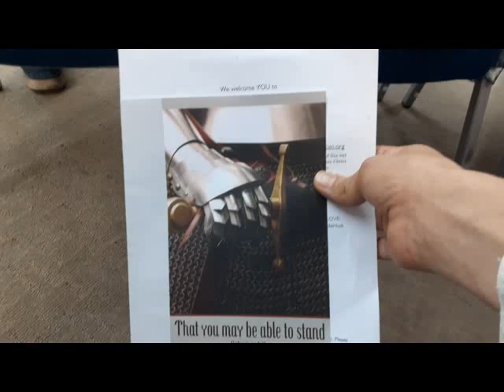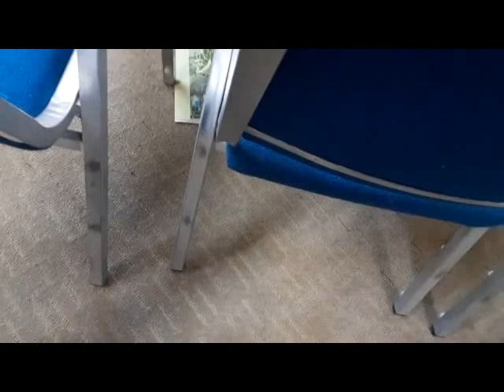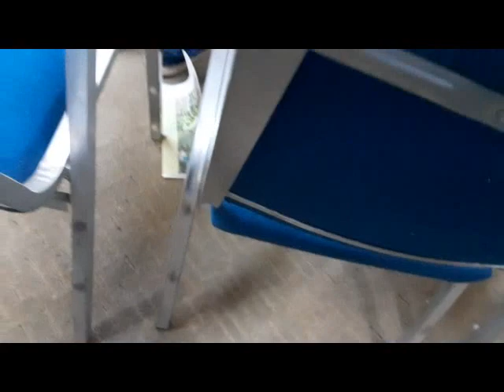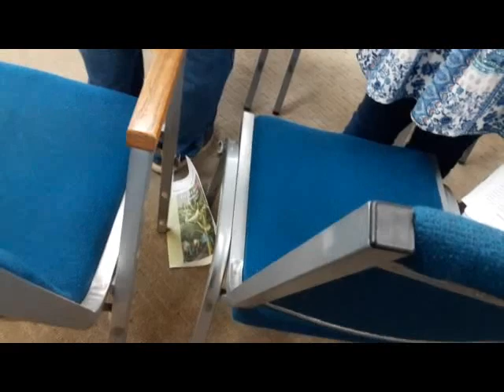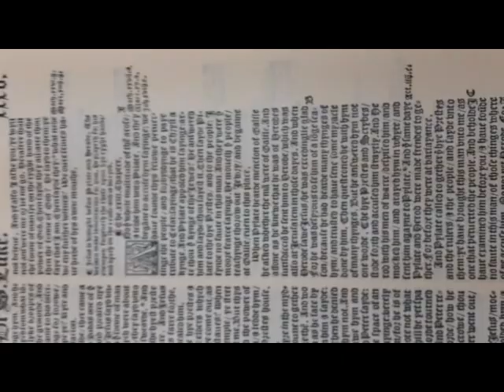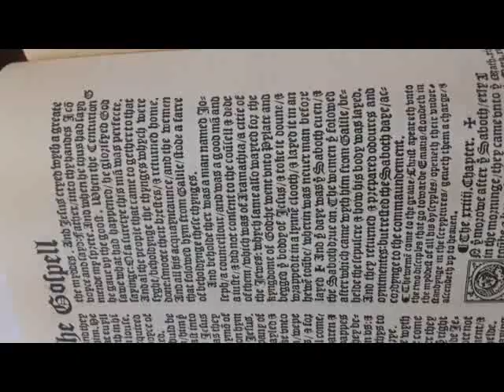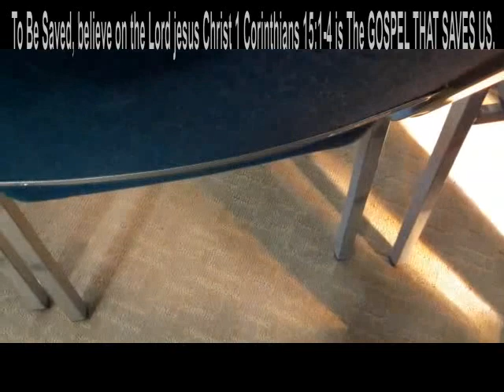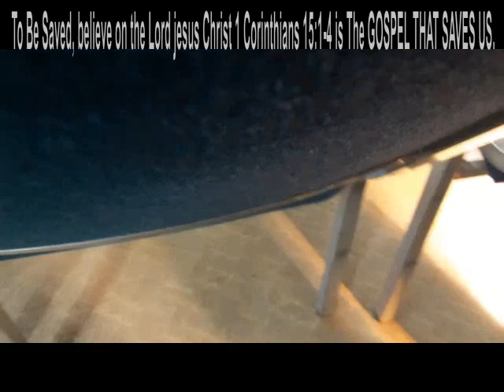The Lord be praised. Beware of thy neighbor as nigh as thou canst. Pray.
TURN TO GOD BY FAITH IN CHRIST JESUS THE LORD

RAPTURE REAL SOON, be saved today, believe in Christ Jesus. CRY VENGEANCE ! PleaseSHAREThisQUICKLY.

John 12:24-26
24 Verily, verily, I say unto you, Except a corn of wheat fall into the ground and die, it abideth alone: but if it die, it bringeth forth much fruit.

25 He that loveth his life shall lose it; and he that hateth his life in this world shall keep it unto life eternal.

26 If any man serve me, let him follow me; and where I am, there shall also my servant be: if any man serve me, him will my Father honour.

Fully trust God Allmighty YHVH.

The Gospel of Salvation:
1 Corinthians 15:1-4

Romans 10:9-13

10:9 For if thou shalt knowledge with thy mouth that Jesus is the Lord, and shalt believe with thine heart that God raised him up from death, thou shalt be safe.
10:10 For the belief of the heart justifieth: and to knowledge with the mouth, maketh a man safe.
10:11 For the scripture saith: whosoever believeth on him, shall not be ashamed.
10:12 There is no difference between the Jew, & the Gentile. For one is Lord over all / which is rich unto all that call on him.
10:13 For whosoever shall call on the name of the Lord, shall be safe.

Romans 3:23-26
3:23 for all have sinned, and lack the praise that is of valor before God, 3:24 but are justified freely by his grace / through the redemption that is in Christ Jesus,
3:25 whom God hath made a seat of mercy through faith in his blood / to shew the righteousness which before him is of valor, in that he forgiveth the sins that are passed / which God did suffer
3:26 to shew at this time / the righteousness that is allowed of him / that he might be counted just / and a justifier of him which believeth on Jesus.

Ephesians 2:8-10
2:8 For by grace are ye made safe through faith / and that not of your selves. For it is the gift of God /
2:9 and commeth not of works, lest any man should boast him self.
2:10 For we are his workmanship created in Christ Jesus unto good works / unto the which God ordained us before / that we should walk in them.

Acts 4:12

4:12 Neither is there salvation in any other. Nor yet also is there any other name given to men wherein we must be saved.

Acts 16:31
16:31 And they said: believe on the Lord Jesus & thou shalt be saved & thy household.